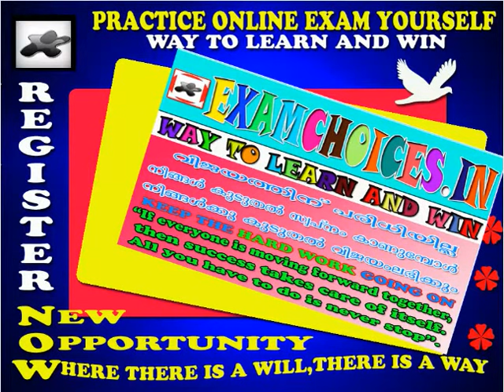EXAMCHOICES ONLINE EXAM PRACTICE TRAILERS 2018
You can attend all psc previous online examination papers .